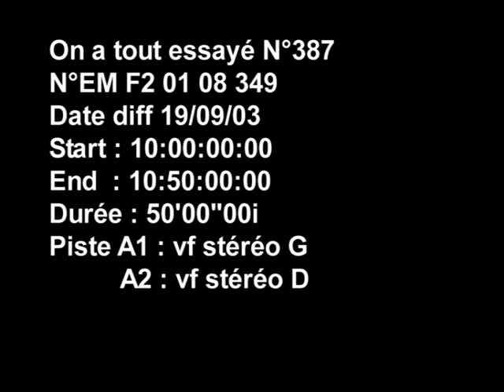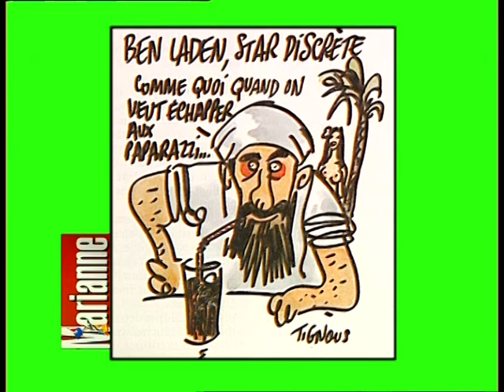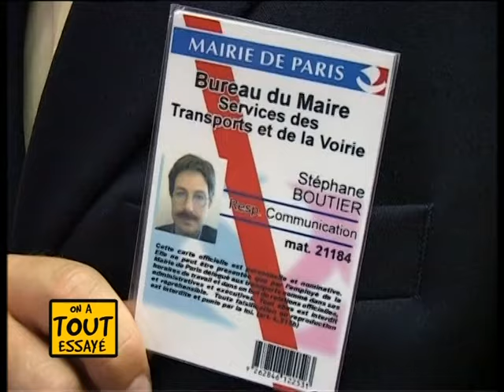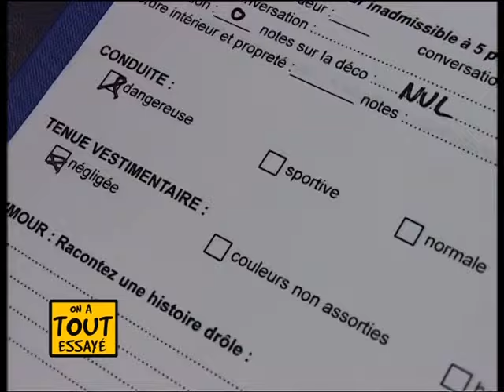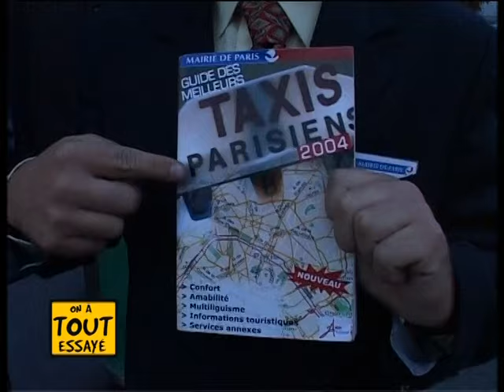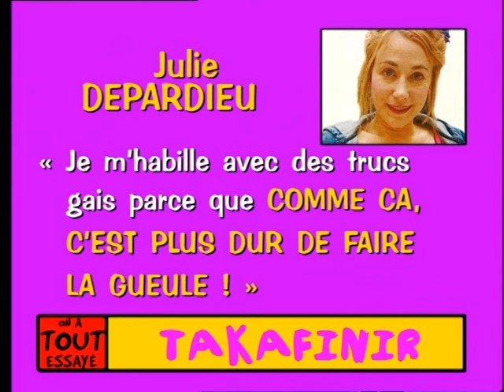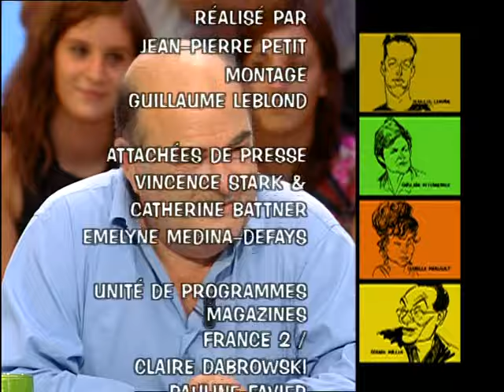Roland Boisard, Claire Borotra, l'enquête du Luc Ferry sur l'école, On a tout essayé - 19/09/2003